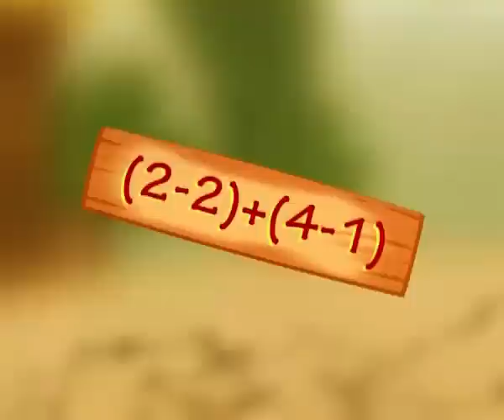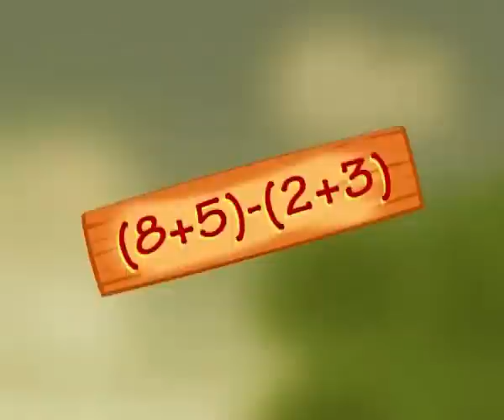VCD Anak Juara - Jembatan Air Terjun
Sudah lama Ajo dan Bolala tidak ke Air Terjun. Hari ini mereka ingin bermain di sana. Ajo dan Bolala pun berlomba lari ke sana. Ups... di depan Jembatan Air Terjun, Ajo tiba-tiba berhenti. Jembatan Air Terjunnya putus! Apa yang harus mereka lakukan?
Bolala memperhatikan papan-papan pijakan jembatan yang putus dan mendapatkan petunjuk. Ternyata papan-papan pijakan itu berpasangan dan harus dipasangkan bersebelahan. Pasangan papan itu menggunakan prinsip asosiatif.  Apa itu prinsip asosiatif? Wah, tantangannya makin susah saja. Ajo khawatir tidak bisa menyelesaikannya tetapi Bolala memberi semangat. Ajo harus mencobanya.
Berhasilkah Ajo memperbaiki Jembatan Air Terjun tersebut? Dan.. siapakah yang telah merusak jembatan itu? Ayo miliki segera VCD-nya!